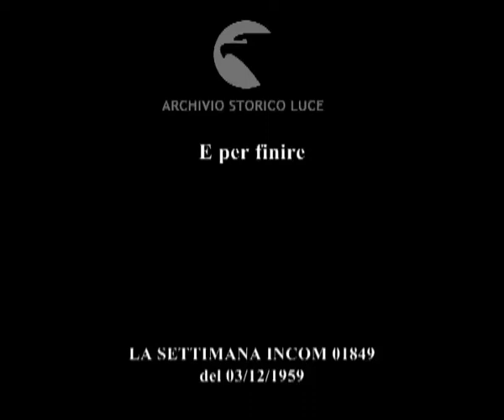E per finire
Descrizione sequenze:strade del Belgio deserte ; manifestanti a piedi in strada, alcuni automobilisti crumiri non aderenti allo sciopero generale vengono presi di mira dai manifestanti ; passaggio di biciclette, mezzi di fortuna come furgoni trainati da cavalli ; la folla dei manifestanti applaude un signore che usa come mezzo di trasporto un paio di pattini ; vigili urbani cercano di dirigere il traffico dei manifestanti ; vigili inseguono uno dei manifestanti e lo caricano su un furgone ;